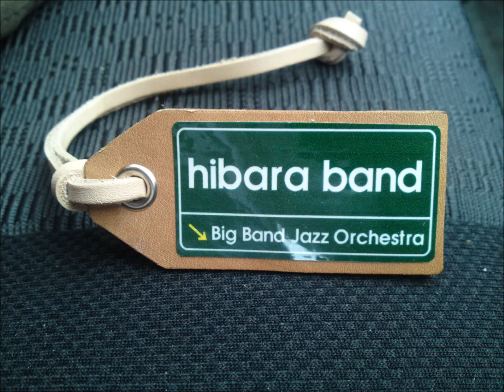hibara band - Blues And The Abscessed Tooth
hibara band 11th Live at Shinjuku PIT INN 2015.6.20